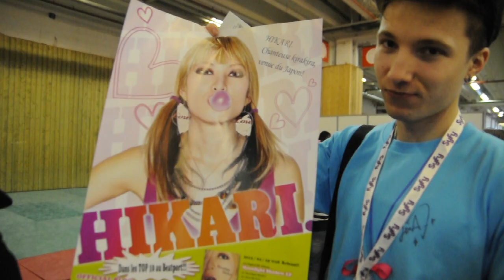HIKARI SHOWCASE @ PARIS-MANGA 2013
HIKARI PARIS-MANGA 2013

Hikari (Japanese singer):

Born in Yokohama, Japan.
After the graduation of Japanese junior high school, she studied at International high school, France. She worked as a model for show produced by her aunt, Koshino Junko, magazines and fashion shows. In 2002, she made a first album "notice a litle thing". A song in this album was used for an ending song of Tokyo's TV program, In 2006, she recorded songs supplied by JCM, "Say Good bye", "My life", "First" and some cover songs.
She went to NY to pursuit her music. She had vocal lessons from special coach. At the same time she worked as model for some photographer in Europe and Asia .
Then she moved to London and released "French Lesson" from Madbro recod in the internet.She also recorded "Punipuni mr. boo boo"and "je ne veux qu e toi" produced by SENA, London.
Also She was interviewed by Elle magazine France about Japanese girl's fashion. She joined works of Marco Beacco, a teacher of casts for French TV Program, "Star Academy" and produced guitar folk songs "Sweet Dream" and "Kaze Baby Blue".
In 2009, she joined one of famous compilation album called "Housenation" produced by Japanese major music company, avex . She started live events actively at night clubs in Tokyo and is planning to release new songs early this year.
2011 december, hikari ferformed at japan touch in france LYON
about 7000 people came for this and also she released mini album "HIKARI" for this.

Ofuku (entertainer):

Ofuku comes from a long time ago, the Edo era of Japan
Looking at Ofuku's face, it is said to bring happiness
and good fortune in money matters and the fertility and good health.
If it contributes to world peace even for little...